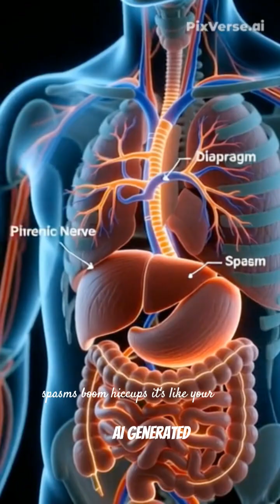Why Spicy Food Triggers Hiccups! 🌶️😲 | Weird Science Explained in 60 Seconds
Ever taken a bite of spicy food and suddenly—hic!—you’re hiccuping like crazy? 🌶️😵
In this short, we break down the spicy science behind capsaicin, your nerves, and that surprise hiccup attack!
Perfect for curious minds who love weird body facts and fiery food mysteries.

SpicyFood